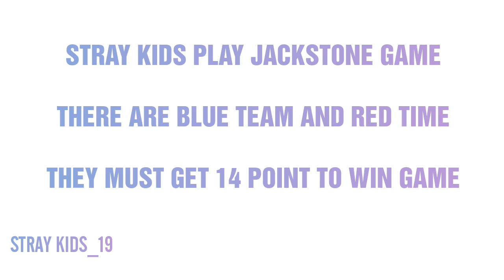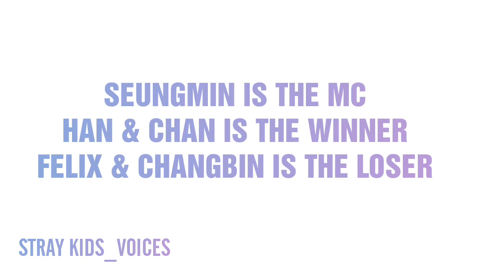Stray Kids funny & cute moment(YAHH)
STAY DON'T STRAY
YOU MAKE STRAY KIDS STAY
STRAY KIDS EVERYWHERE IN AROUND THE WORLD

-SKZ TALKER
-SKZ QUESTION
-SKZ N/S